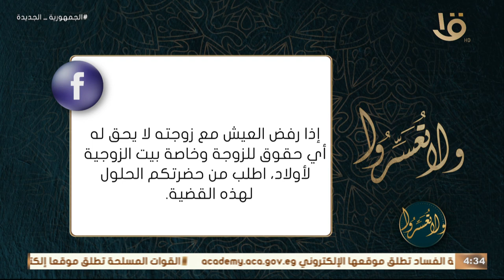ولا تعسروا | ما حقوق المرأة التي تطلب الطلاق .. رد د. عمرو الورداني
ما حقوق المرأة التي تطلب الطلاق .. رد د. عمرو الورداني